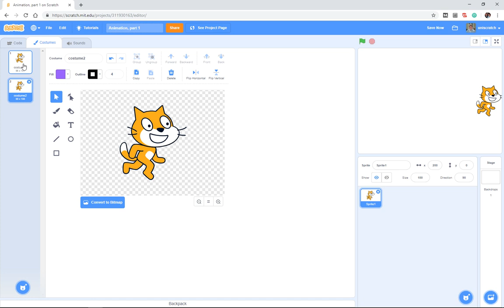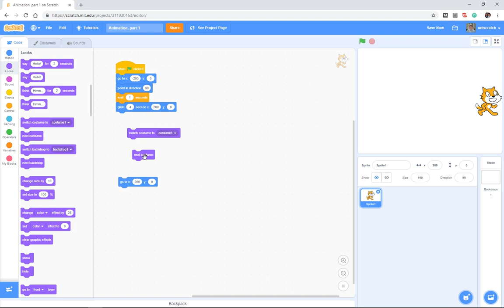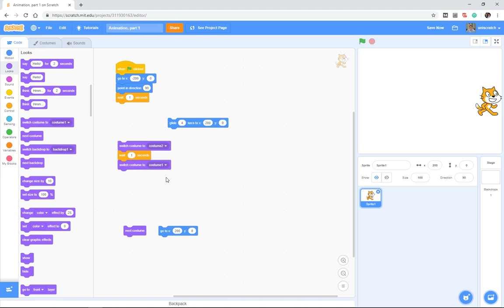Simple Walk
Part of the "Introduction to Programming with Scratch in Education" course offered by the Computer Science Education program at the University of Northern Iowa.  (csed.uni.edu/scratch).